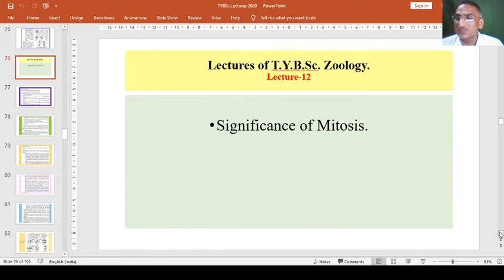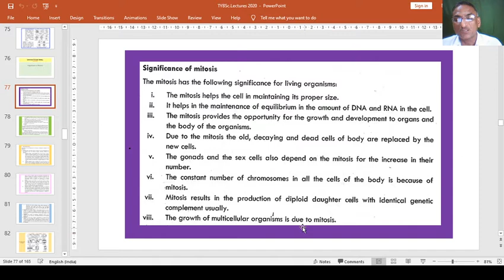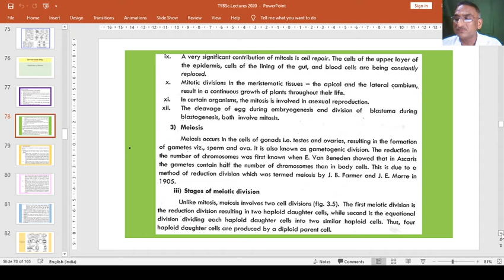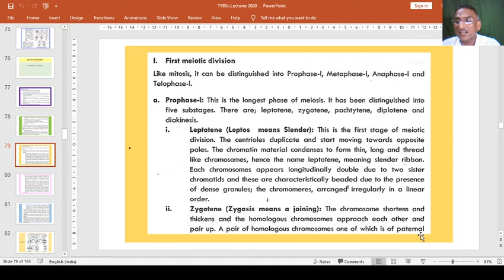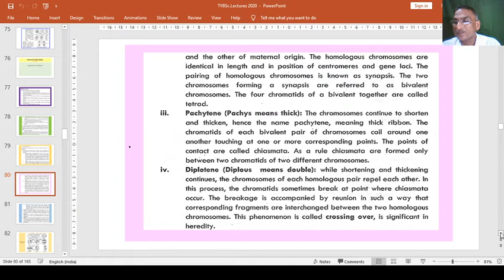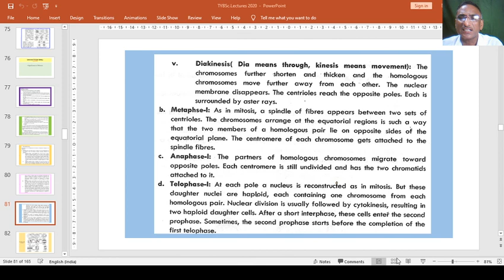Cell and Molecular Biology. Lecture 12